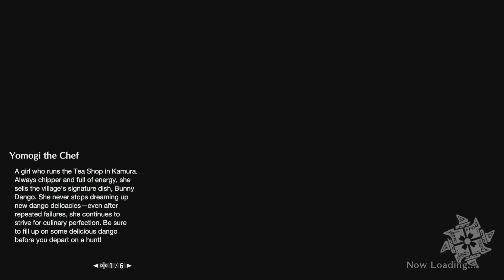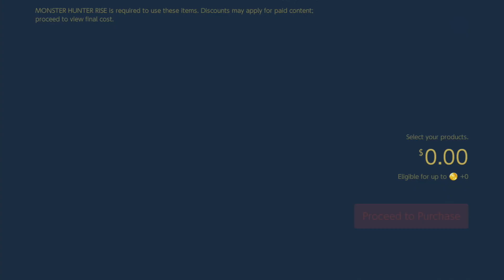Monster Hunter Rise - Character Customization and prologue gameplay in HD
Setting up my character customization including Palamute and Palico.

Am impressed by the actual product compared to the demo.
The main character looks gorgeous in cutscenes and in-game compared to *coughs*